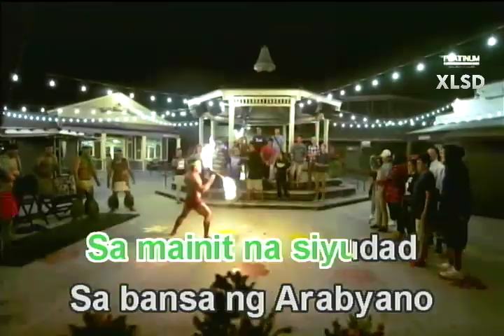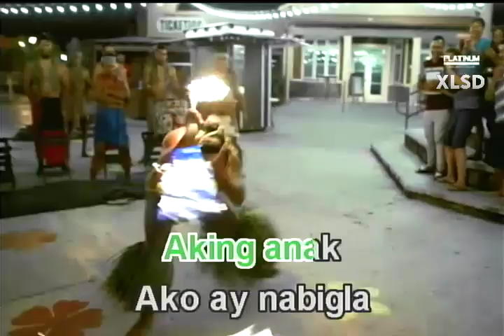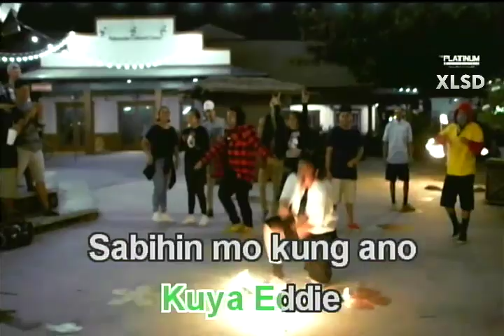NAPAKASAKIT KUYA EDDIE - Roel Cortez | Karaoke Version | Platinum Piano XL SD